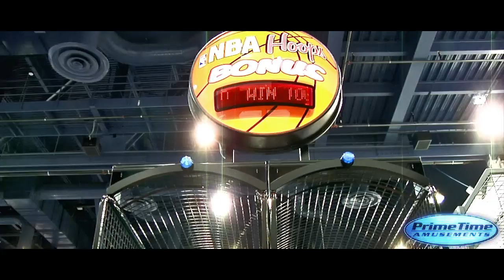NBA Hoops Bonus - Arcade Redemption Basketball - PrimeTime Amusements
This is the only licensed NBA game for your location. The extremely popular hoop fever basketball game has been recently designed with an all metal and adjustable front cabinet, hardwood floor, NBA sized hoop to accommodate a 9" basketball for greater win ratio and polycarbonate backboard for more realistic scoring and durability. Available to you will be the "generic NBA" or "team specific" cabinets. Just choose your favourite NBA team and we will design the graphics package for your location. Each game includes a large 40 second game clock that is located behind the backboard. Feel the pressure as time clicks down. Bring a new look to your location today with NBA Hoops!

Ticket redemption
Linkable up to 4 player
Official NBA License
Option bonus marquee
Linkable for head to head action